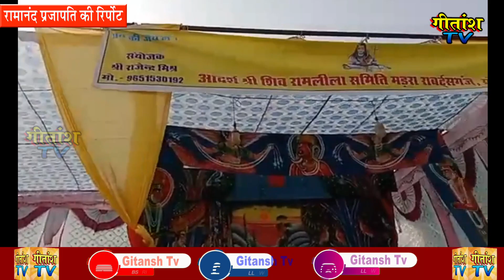भंडारे के साथ संपन हुआ श्री शिव शक्ति महायज्ञ sagma, Garhwa News ,